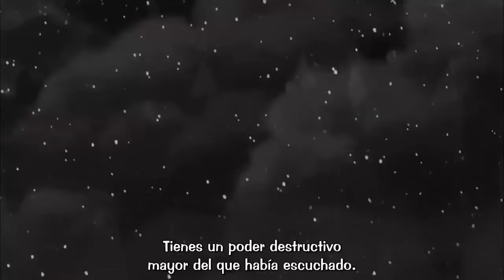Camus vs Milo vs Saga subespañol HD part 2